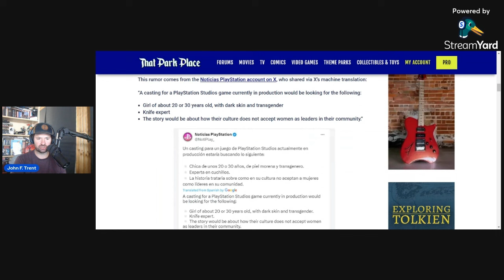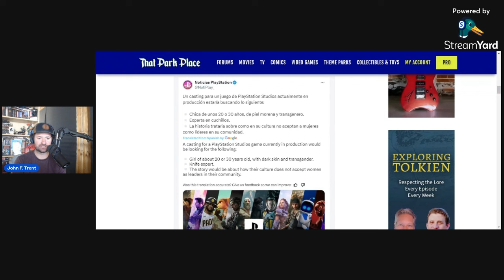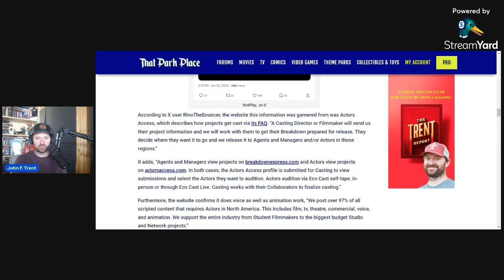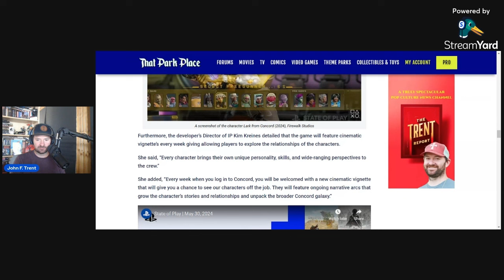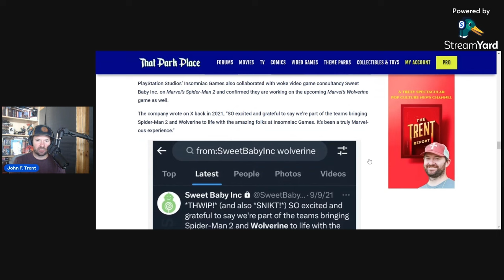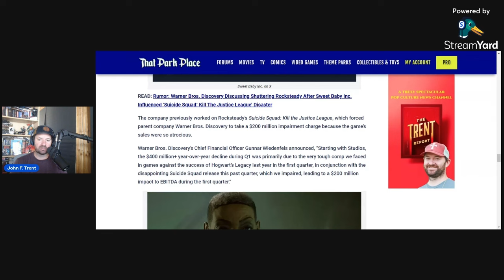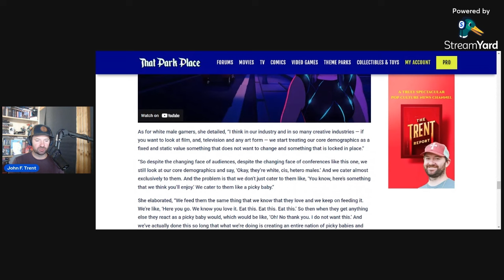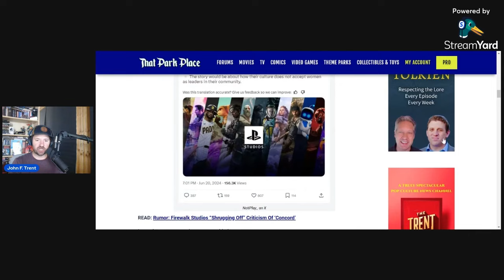PlayStation Studios to Double Down on Wokeness With New DEGENERATE Game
PlayStation Studios is rumored to be developing an ultra woke game pushing the most degenerate ideologies.